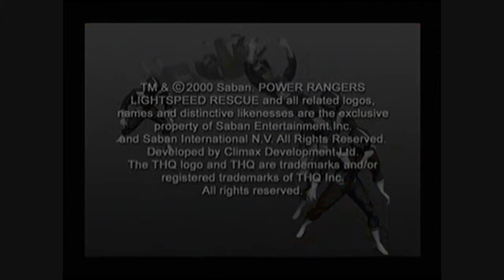PlayStation 1 Memories - lightspeed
Ok so this is one of my Playstaion 1 memories

Thanks